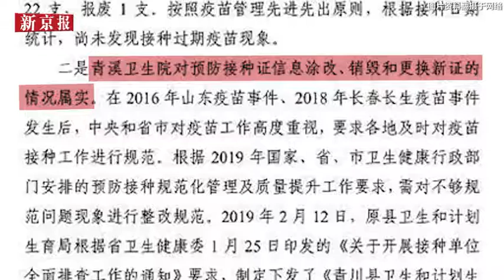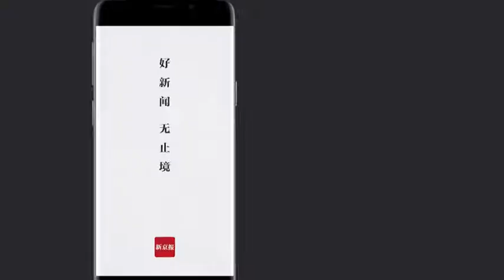“青川疫苗風波”新進展 官方：未發現接種過期疫苗 院長被停職